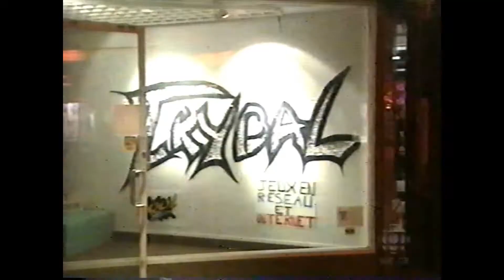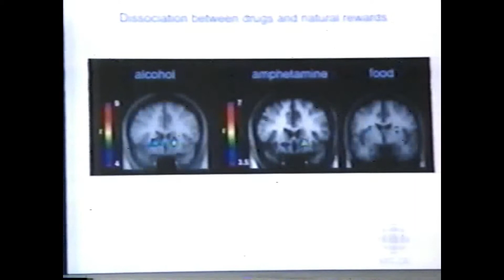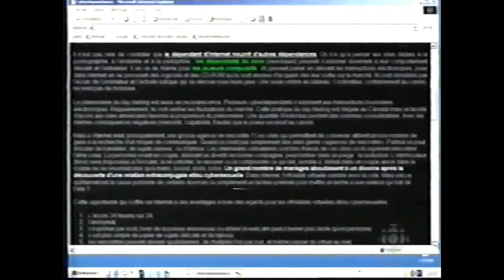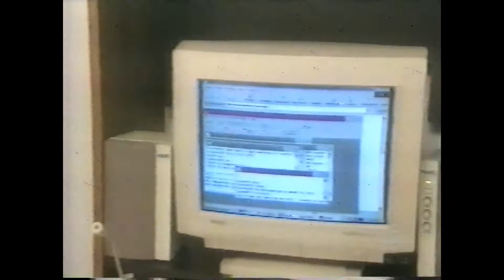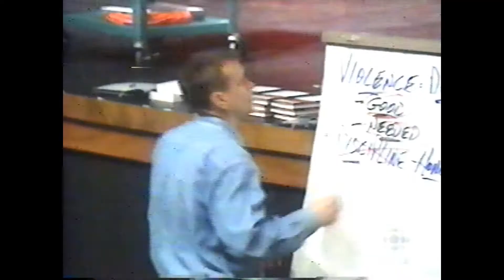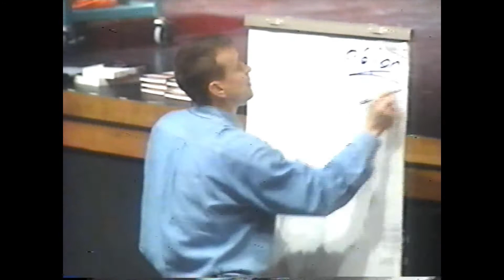ZONE LIBRE - Faut-il craindre l'effet des jeux vidéo? (Radio-Canada, 2003)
Réalisation : Jean-Luc Paquette
Journaliste : Hélène Pichette
Animation : Jean-François Lépine

Diffusé à Radio-Canada le 24 janvier 2003